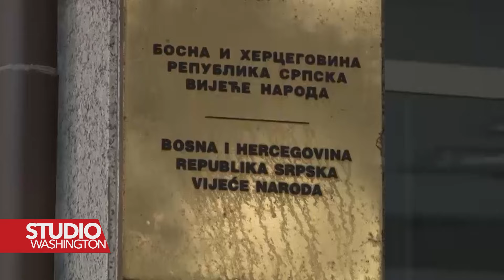Služenje vojnog roka u Srbiji nije moguće provesti, kažu vojni analitičari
Predsjednik RS Milorad Dodik za srbijanske medije je rekao da se traži način kako da se mladići iz RS uključe u redovno služenje vojnog roka u Srbiji. To je izazvalo brojne negativne reakcije u BiH, a najavljuju se i krivične prijave protiv Dodika.